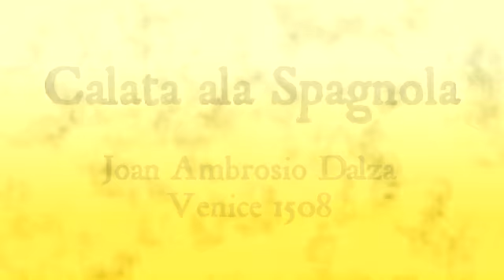Calata ala Spagnola - Venice 1508.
Composed by Joan Ambrosio Dalza and published in Venice in 1508 by Ottaviano Petrucci. I've added a few shots of Venice from a recent trip.